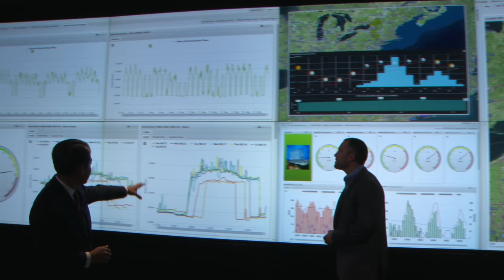New York Power Authority Launches a ‘Digital Foundry’ for the Energy Industry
The New York Power Authority recently launched a crucial piece of its energy services business, called the New York Energy Manager. NYPA CEO Gil Quinones calls it a “digital foundry” for the private sector – made possible by a public commitment to efficiency and renewables.

GTM sat down with Quinones to learn more about his vision for NYPA’s future.